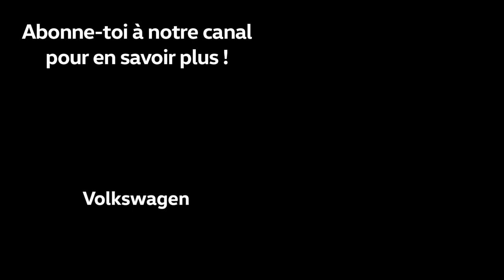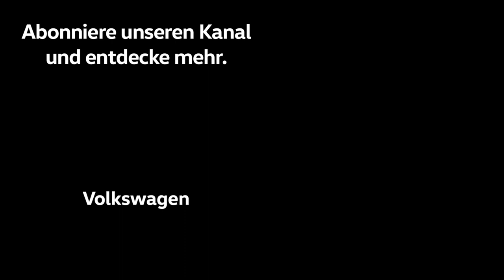Exklusives Spieler-Video: Xherdan Shaqiri im Entscheidungs-Quiz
Mag er lieber Schnee oder Sand? Steht er auf Blond oder auf Brünett? Findet er Divertimento oder Mario Barth lustiger? Diese und weitere heisse Fragen beantwortet Xherdan Shaqiri im Player-Exclusive-Video.